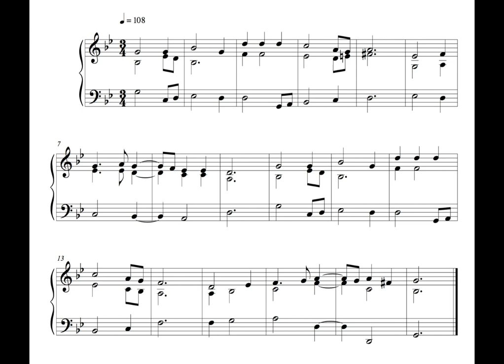Hymn - 4 December 16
This is the hundred and fourteenth, written on Sunday the 4th of December 2016.